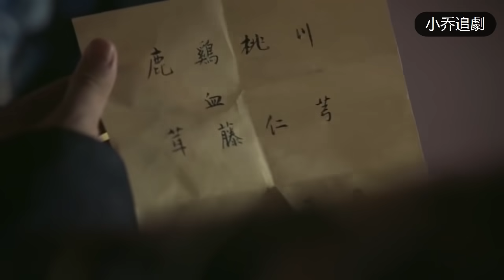如懿放長綫釣大魚，聯合海蘭，穎妃，寒香見逼炩妃上鈎，炩妃的好日子到头了！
【歡迎訂閲】
 小喬追劇：
2RYZ